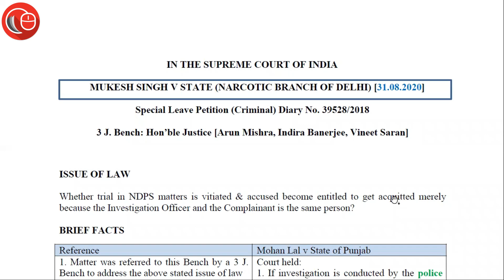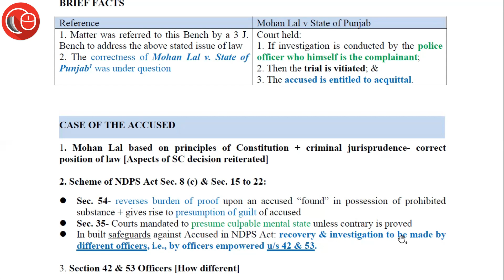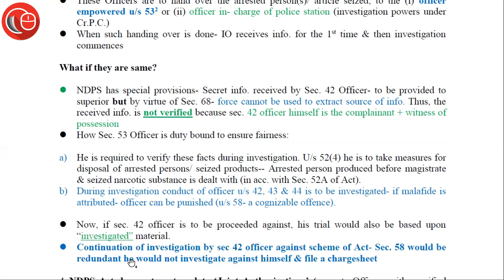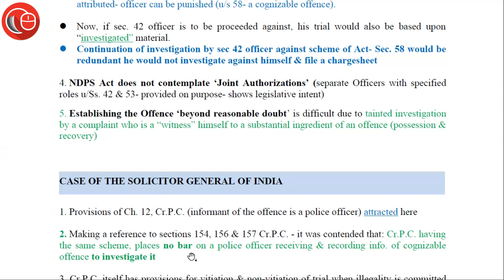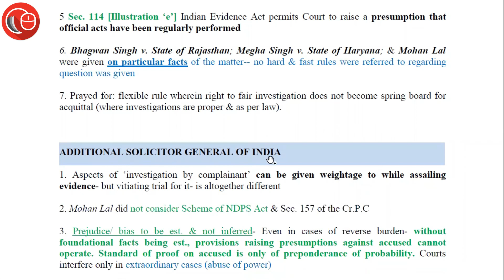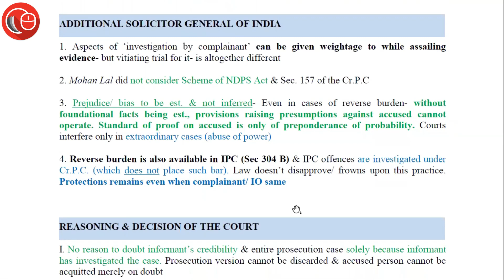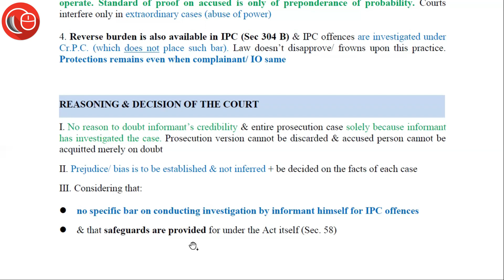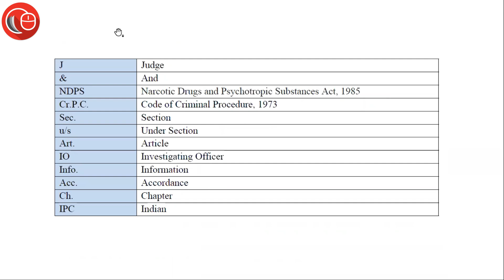Mukesh Singh V State (Naroctic Branch of Delhi) [31.08.2020] | Latest Case Laws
Court : BEFORE THE SUPREME COURT OF INDIA
Bench : JUSTICE ARUN MISHRA, JUSTICE INDIRA BANERJEE, JUSTICE VINEET SARAN.
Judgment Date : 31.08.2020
Case Number: Special Leave Petition (Criminal) Diary No. 39528/2018
Issues : Whether trial in NDPS matters is vitiated & accused become entitled to get acquitted merely because the Investigation Officer and the Complainant is the same person?